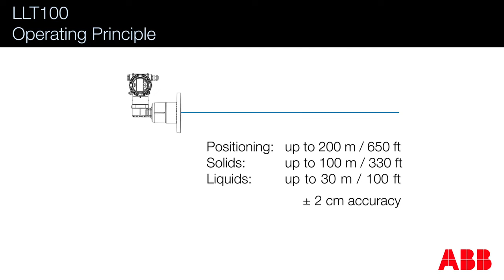ABB LLT100 Laser Level Transmitter - Introduction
The LLT100 is a high performance laser transmitter that accurately measures level, distance and position over short and long ranges. It is a non-contact, level measuring instrument designed for industrial applications and harsh environments.

Low cost of ownership
– No maintenance
– No calibration necessary
– Versatile level transmitter

Reliable
– Precise measurement of any solid or liquid surface
– Dust and fog penetration capabilities
– Explosion proof class 1 / division 1 (zone 1)

Convenient
– Fast and flexible installation
– Easy setup function
– 2 wire powered and HART communication

Fast delivery
– Typically less than 2 weeks from order to reception